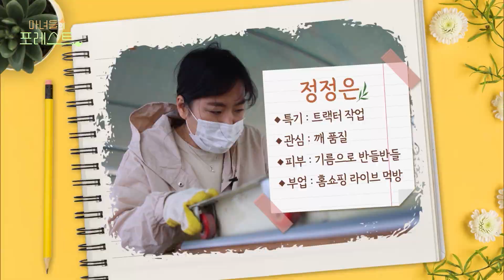[마녀들의 포레스트] 귀촌 후 깨농사를 선택한 이유｜농사｜귀농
귀촌 후 깨농사를 선택한 이유